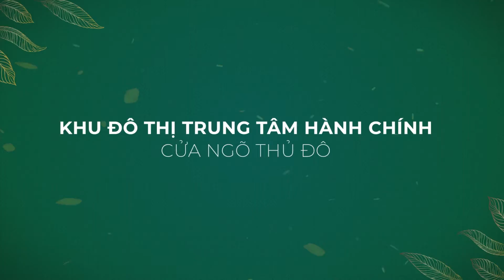Dự Án Calyx Residence 319 Uy Nỗ Đông Anh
TỔNG QUAN DỰ ÁN CALYX RESIDENCE UY NỖ
Tên chính thức: Khu nhà ở Uy Nỗ 319 Bộ Quốc Phòng.
Tên thương mại: Calyx Residence.
Chủ Đầu Tư: Tổng công ty 319 Bộ Quốc Phòng.
Vị trí: Trường Trung cấp kỹ thuật Phòng Không – Không Quân đường Cổ Loa, Xã Uy Nỗ, Đông Anh, Hà Nội.
Tổng diện tích dự án: 9.86 ha.
Quy mô dân số: 2042 người.
Loại hình sản phẩm: Đa dạng phong phú, bao gồm:
244 căn nhà liền kề – shophouse: Từ 70m2 – 80m2 – 90m2 – 120m2.
2 tòa chung cư xã hội: Cao 9 tầng.
2 tòa chung cư thương mại: Cao 7 tầng.
Đơn vị tư vấn thiết kế: NKB Archi Pháp.
Đơn vị giám sát: Artelia Group.
Nhà thầu thi công: Tổng công ty 319 Bộ Quốc Phòng.
Pháp lý: Giấy chứng nhận Quyền sử dụng đất ở, lâu dài.
Tiến độ: Dự án đang xây dựng công trình kiến trúc trên hạ tầng đồng bộ.
LIỀN KỀ SHOPHOUSE CALYX RESIDENCE 319 UY NỖ ĐÔNG ANH
Calyx 319 Uy Nỗ Đông Anh – Tâm điểm đầu tư Bất động sản 2021 Liền kề Shophouse
Phòng kinh doanh Đất nền Thấp tầng Miền Bắc 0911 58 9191 Cập nhật Bảng giá, Chính sách, Tiến độ thanh toán
MỞ BÁN LIỀN KỀ SHOPHOUSE CALYX RESIDENCE – DỰ ÁN 319 UY NỖ
Calyx Residence Dự án 319 Uy Nỗ Đông Anh chính thức Mở bán Đợt 1 tháng 4 năm 2021. Khu nhà ở Uy Nỗ 319 Bộ Quốc Phòng đang thu hút giới đầu tư BĐS Miền Bắc khi thông tin quy hoạch Quận Đông Anh đã thực sự rõ ràng. Đất nền Liền kề Nhà phố thương mại Shophouse Calyx Residence ngay mặt đường Cổ Loa.
Dự án đặt trên thế đất Khu Tên Lửa Bộ Quốc Phòng. Theo hướng tuyến đường Nhật Tân – Nội Bài thì từ dự án đi vào trung tâm Thành phố được rút ngắn còn khoảng 5km. Dự án sở hữu trọn vẹn hạ tầng tiện ích xã hội hoàn hảo.
Calyx 319 Uy Nỗ Đông Anh với quy mô gần 10ha. Dự án cũng tích hợp hồ sơ tiện ích vô cùng phong phú. Tiềm năng đầu tư kinh doanh thanh khoản tốt, sinh lời cao. Dự án hưởng trợ lực hạ tầng kỹ thuật và hạ tầng xã hội khu vực Trung tâm Đông Anh. Calyx Residence hình thành một cộng đồng cư dân năng động văn minh. Liền kề, Nhà phố Shophouse kinh doanh đang có hệ số tăng giá rất lớn.
VỊ TRÍ ĐẮC ĐỊA DỰ ÁN 319 UY NỖ ĐÔNG ANH – CALYX RESIDENCE 2021
Calyx 319 Uy Nỗ tọa lạc tại vị trí đắc địa trên mặt đường Cổ Loa giao nhau với đường Cao Lỗ. Dự án 319 Calyx Residence liền kề sát cạnh trung tâm Thị trấn Đông Anh. Tọa độ Hoàng Kim chỉ cách tuyến đường Cao Lỗ sầm uất và đắt giá nhất Đông Anh chưa đến 200m. Đây chính là trục chính đi qua các khu trung tâm hành chính, cơ quan sở ban ngành Đông Anh.
Trục đường Cao Lỗ giá trị mặt đường lên đến trên 200 Triệu/m2. Ngoài ra, Dự án Calyx 319 Đông Anh hưởng lợi từ những tuyến đường lớn cụ thể như:
Trục đường Cổ Loa (rộng 25m) kết nối khu trung tâm Đông Anh với Cổ Loa.
Trục đường Cao Lỗ (rộng 32m) là trục chính của trung tâm hành chính Đông Anh.
Trục đường Nhật Tân – Nội Bài (rộng 65mm – 80m) kết nối Hà Nội với sân bay Quốc tế Nội Bài.
Cao tốc Thăng Long – Nội Bài (rộng 80m – 100m).
Quốc lộ 5 (rộng 68m) nối Hải Phòng, các tỉnh Duyên Hải với Hà Nội.
Đường quốc lộ 3 (rộng 40m) kết nối giao thông Hà Nội với các tỉnh phía Bắc.
ĐẤT NỀN LIỀN KỀ CALYX RESIDENCE
Liền kề – Shophouse lô giữa: 57 lô.
Diện tích đất: 70m2.
Mặt tiền đồng bộ: 5m.
Diện tích xây dựng: 60m2, với tổng diện tích sàn xây dựng 248m2.
Shophouse lô góc: 14 lô
Diện tích đất: 134m2 và 146m2.
Mặt tiền đồng bộ: 12m và 16m.
Diện tích xây dựng: 351-383m2
Hướng nhà: Tây Nam; Tây Bắc và Đông Nam.
Thuận tiện: Kinh doanh nhà hàng, quán cà phê, cửa hàng tiện ích, bán lẻ, cho thuê…
BẢNG GIÁ BÁN VÀ THANH TOÁN LIỀN KỀ – NHÀ PHỐ THƯƠNG MẠI CALYX 319 UY NỖ ĐÔNG ANH
Giá bán Đất nền Liền kề Nhà phố Calyx 319 Uy Nỗ – Calyx Residence dự kiến chỉ từ 51 triệu/m2 (đã bao gồm VAT + chưa bao gồm nhà ở bàn giao thô hoàn thiện mặt ngoài).